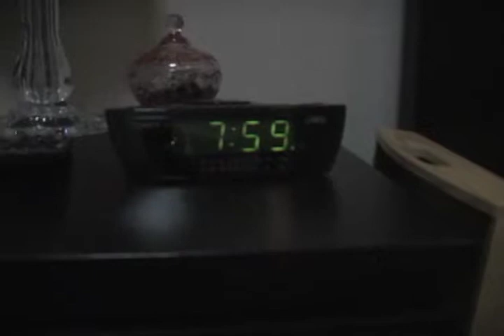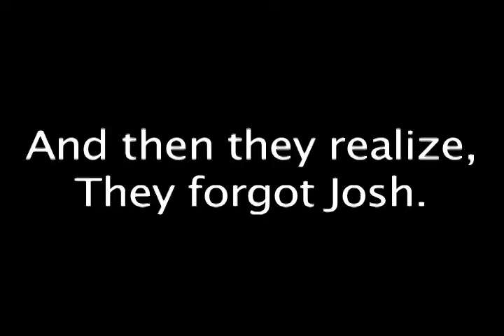Guerrilla Troupe Intro Oct. 2010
The intro video to our show on October 2010.